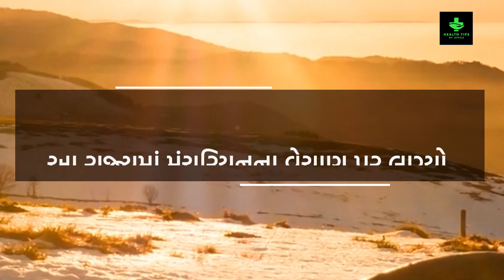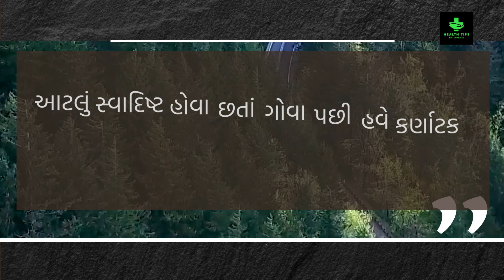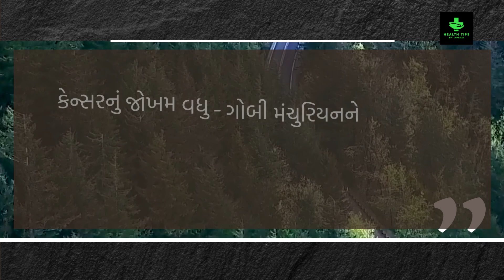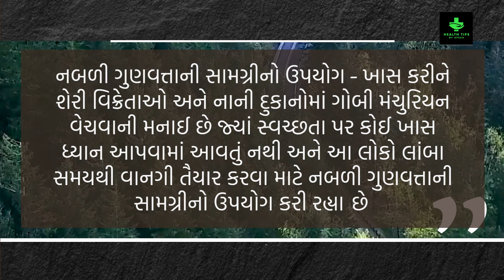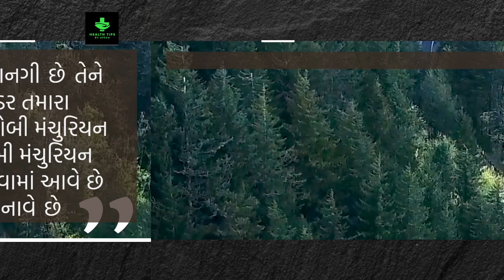આ રાજ્યમાં મંચુરિયનના વેચાણ પર લાગ્યો પ્રતિબંધ | Manchurian Banned | Manchurian Vechan Par Pratibndh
GUJARATI TIPS
20 ઘરેલું આયુર્વેદિક ઉપચાર
આયુર્વેદિક ઉપચાર
ઘરેલું ઉપાય
ઘરેલું ઉપચાર
Ayurvedic treatment
beauty tips
beauty tips in gujarati
home remedies
natural remedy
natural remedies
health tips
gujarati
gharelu upay
Home Remedies
gujarati health tips,
gujarati health
world health organization
Apexa Patoliya